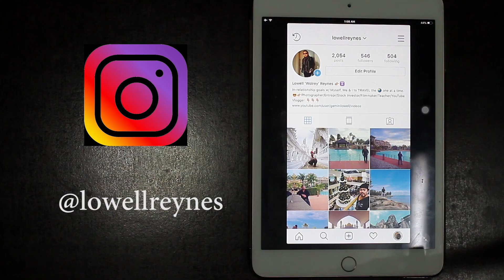Mantayupan Falls: One of The Hidden Gem of CEBU, Philippines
Amazing HIDDEN GEM of Cebu, If you're goin to visit CEBU make sure you're goin to visit the Mantayupan Waterfall located at Barili, Cebu. One of the most beautiful waterfalls around the island of Cebu.

If you're From Cebu City, go to South Bus Terminal and ask the people around where's the bus to BARILI.Take the CERES Liner with aircon it will cost you Php105 or US$2 yes very cheap, its a 3hr bus ride depending on the traffic. Then ask the driver or the attendant you will go down in SHAMROCK, BARILI and after take the Habal-Habal(motorcycle) ride will cost you less than a dollar or Php 30 and if you want to go back the town you don't need to worry as there's a lot of habal-habal around the area. Then ask the driver to send you here to this place. After you arrive you will pay an environmental fee less than a dollar.